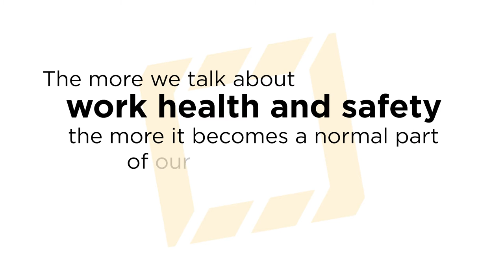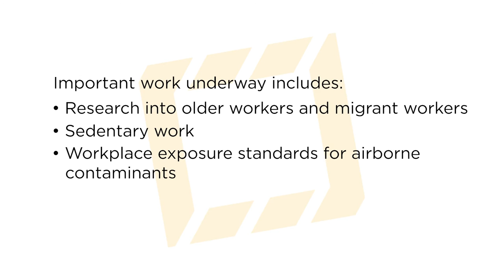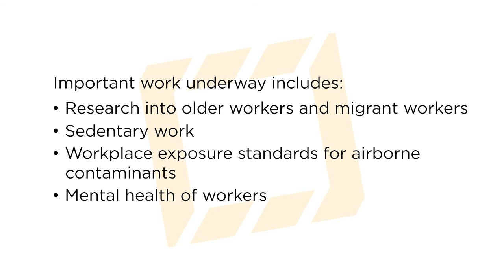Michelle Baxter launches National Safe Work Month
Safe Work Australia CEO, Ms Michelle Baxter, launches National Safe Work Month and encourages discussion about work health and safety.